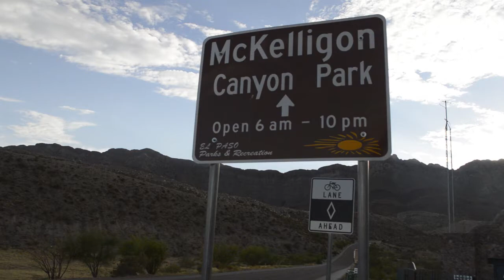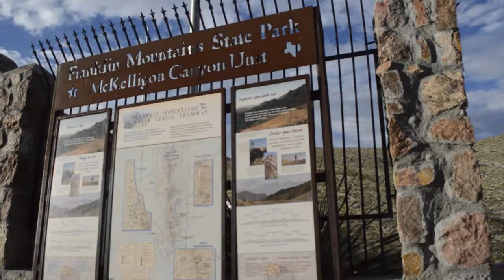What you need to know about rattlesnakes in El Paso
This story was produced by Cristian Gonzalez during the summer 2016 UTEP Broadcast Journalism Workshop  for the TV-style news magazine Borderzine Presents: Hidden El Paso. The program explored an eclectic mix of El Paso's hidden hazards and unexpected gems.